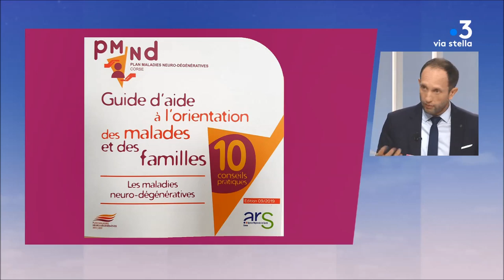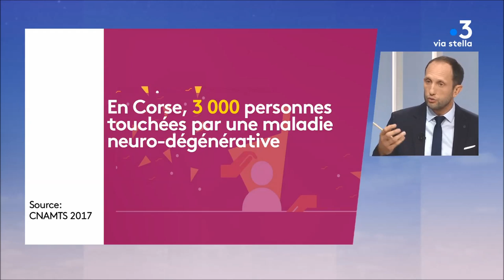Entretien : Joseph Magnavacca, directeur de la santé publique à l'ARS de Corse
Comment accompagner ces aidants familiaux ? Joseph Magnavacca, directeur Centre Médico-sociaux à l'Agence Régionale de la Santé était l'invité du Corsica sera jeudi. La veille des assises régionales sur  les maladies neurodégénératives.

Intervenants -

Equipe -